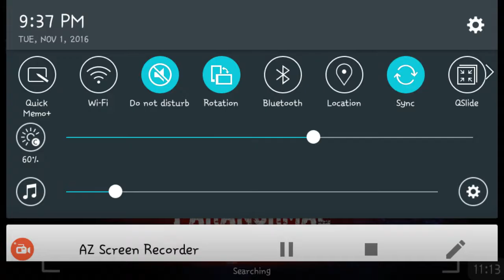My first words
So guys, yes this was my first video on where i talked so yea congrats me. Wooooooooooo!!!